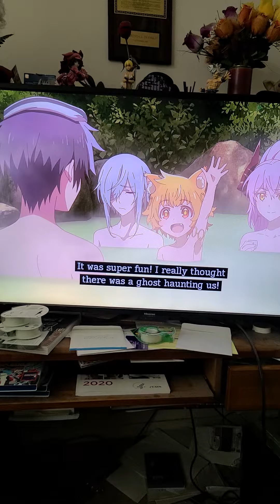Sorry Leo but it was hilarious - I'm Quitting Heroing OVA 2 on Hidive